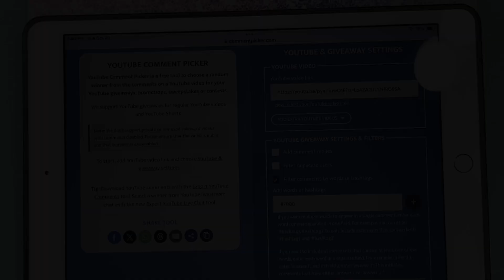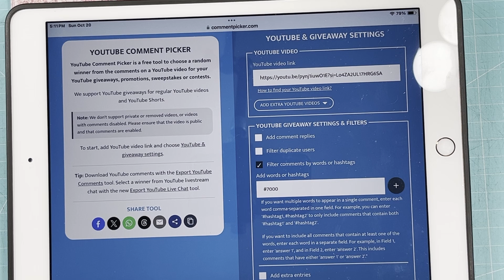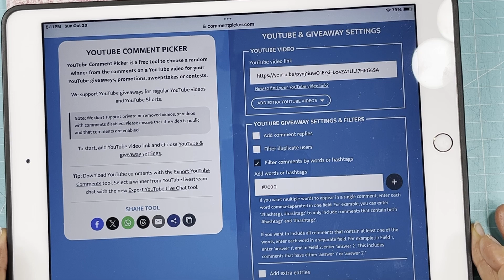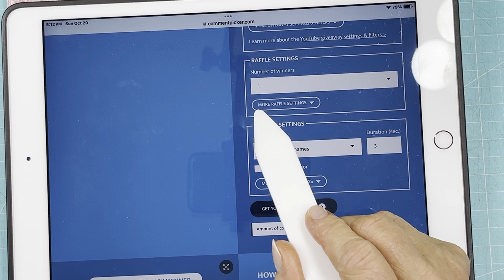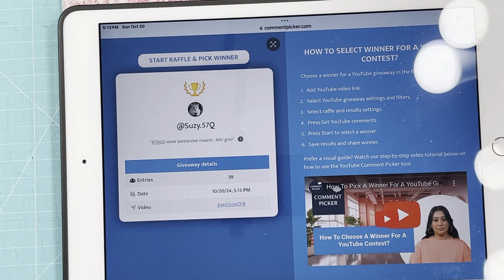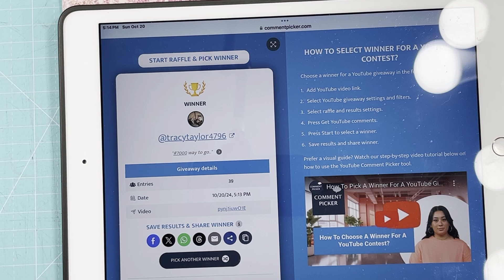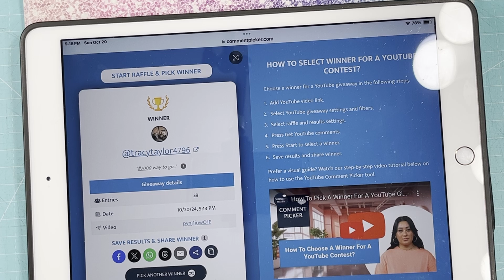7k Subscriber Giveaway Winner Announcement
Mailing address
Jean Petit